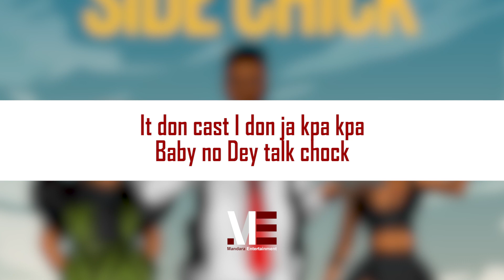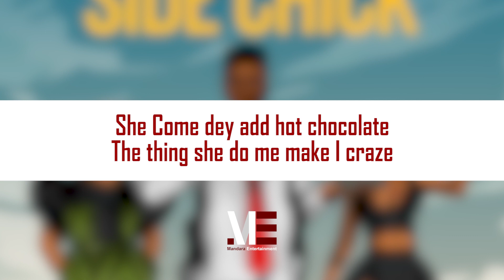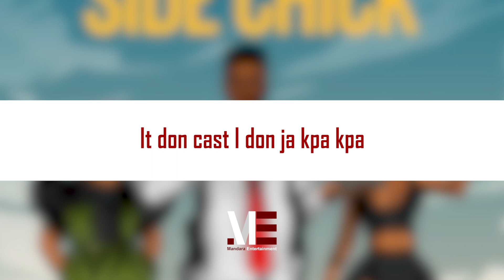Gambo – Side Chick (Official Lyric Video)